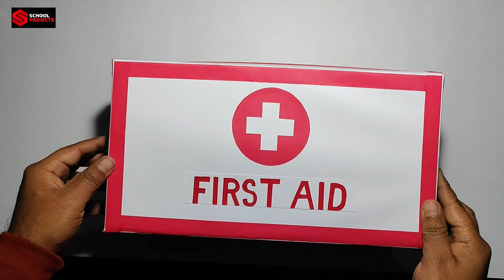What to Keep in a First Aid Kit / First Aid kit essentials / First Aid Box for School Project